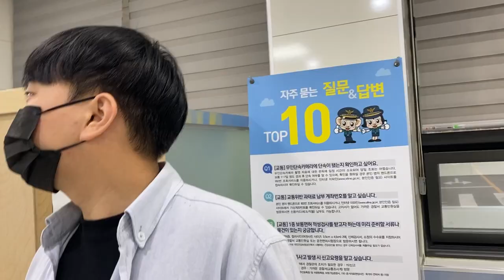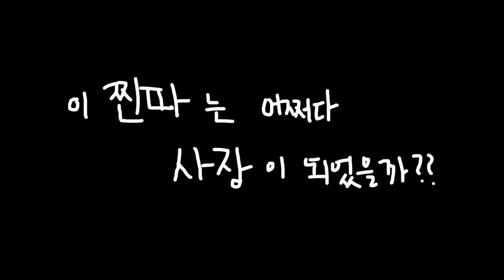경찰서 가서 자진신고 한 날